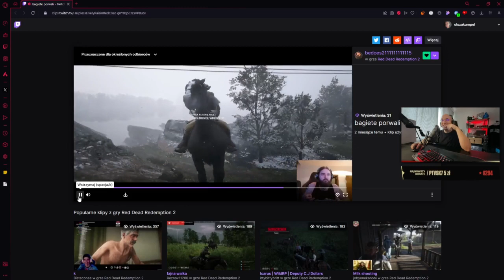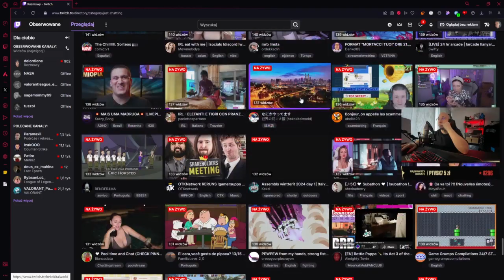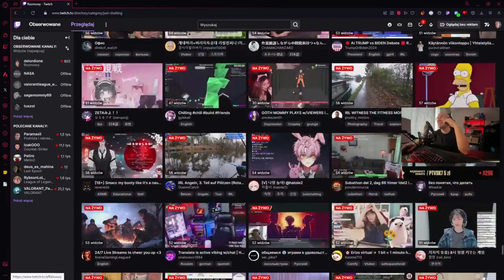OLSZA | Kroniki Myrtany: Archolos #16 | CAŁY STREAM Z 22.02.2024